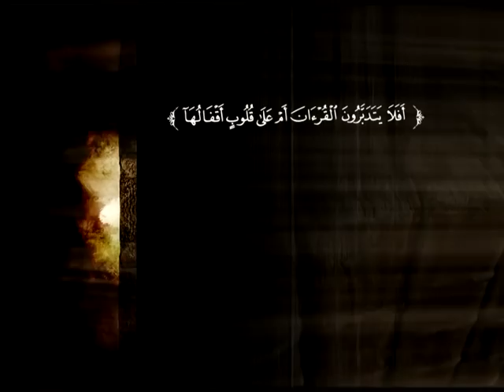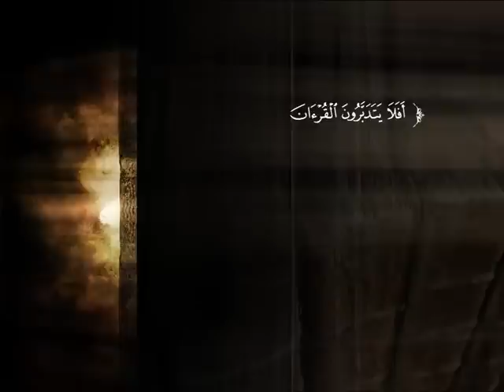تفسير سورة الأحقاف من الآية 1 إلى الآية 16 | د. أحمد بن محمد البريدي